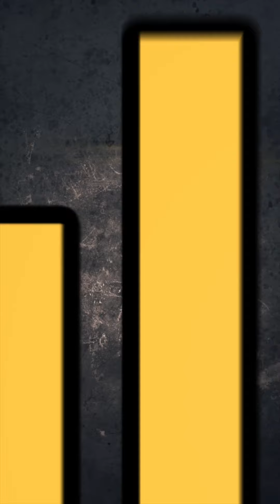കാര്യവട്ടത്തിന്റെ സ്വന്തം കിടു കുലുക്കി